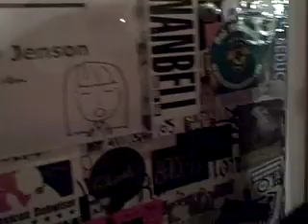Molly Jenson - Webisode 3 Ft. Fiction Family Tour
On this episode of the Molly Jenson webisodes, Molly jumps on the Fiction Family tour to play shows all over the West Coast. Molly gives viewers the backstage look into touring life, playing shows, and she even finds the future Mr. Jenson! Look out for special cameos from Jon Foreman, Sean Watkins, and more. Check back often for more wacky and interesting webisodes from Molly Jenson. Molly's new album, Maybe Tomorrow, is available now!